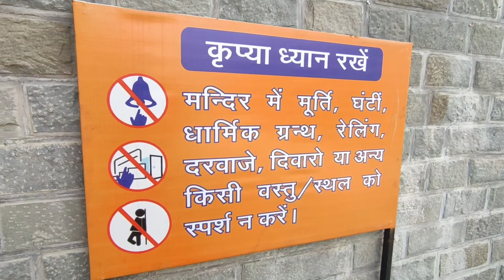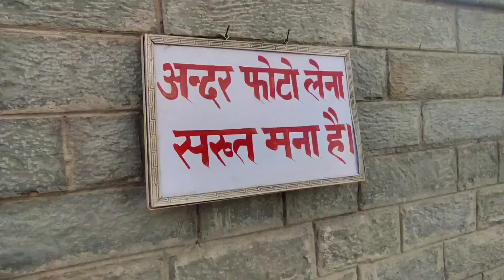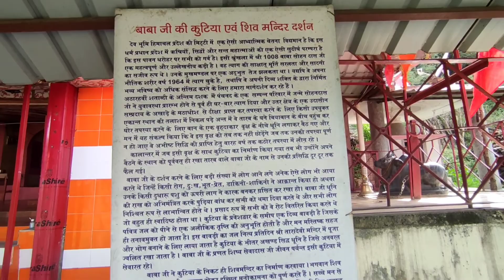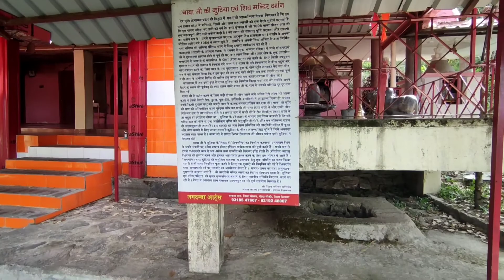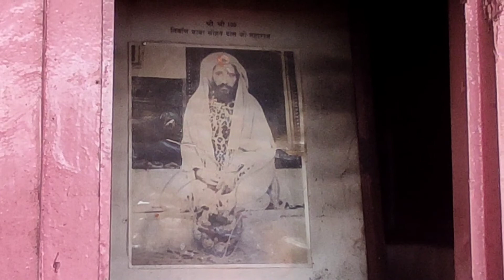तारादेवी मन्दिर की रहस्यमय कहानी जरूर देखे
Hey Guys,
Welcome to my brand new video. In this video we went to the Taradevi Temple to uncover some of its popular secrets.